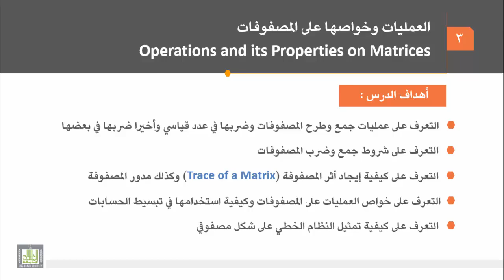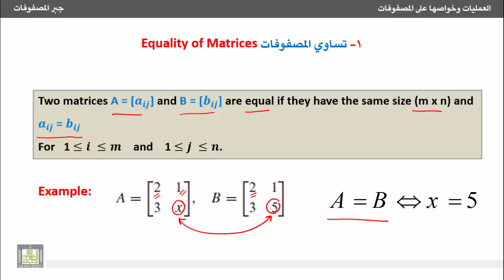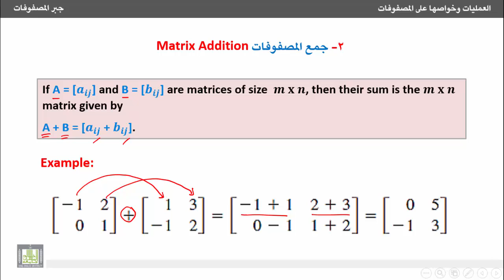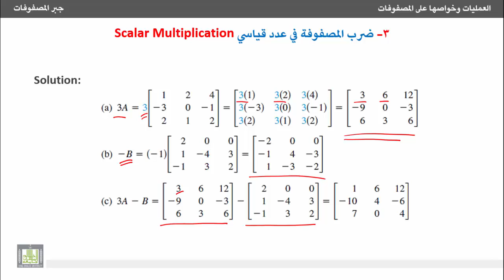جبر المصفوفات - عمليات تساوي وجمع المصفوفات وضربها في عدد قياسي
عمليات تساوي وجمع المصفوفات وضربها في عدد قياسي.
Equality, addition of matrices and scalar multiplication of a matrix.
1- التعرف على أهداف الدرس.
2- التعرف على عمليات تساوي وجمع المصفوفات وضرب المصفوفات في عدد قياسي.
3- التعرف على شرط تساوي مصفوفتين وشرط جمعهما.
4- أمثلة محلولة للتدريب على العمليات المذكورة على المصفوفات.
1. Intended learning outcomes of lesson three " Operations and its Properties on Matrices ".
2. Equality, addition of matrices and scalar multiplication of a matrix.
3. Necessary conditions of equality and addition of matrices.
4. Examples on mentioned operations on matrices.